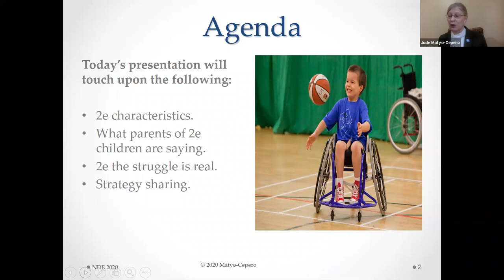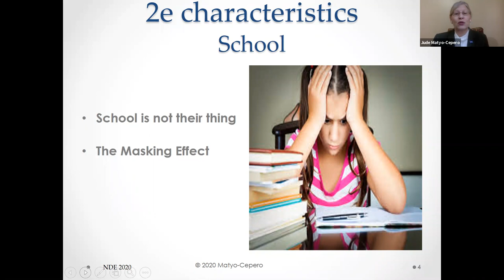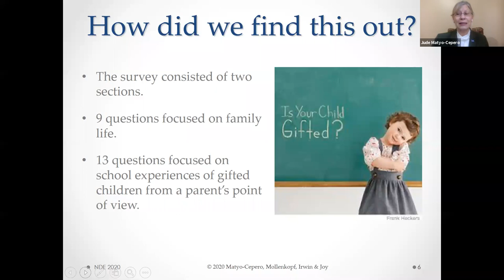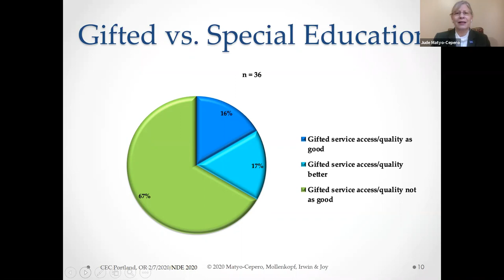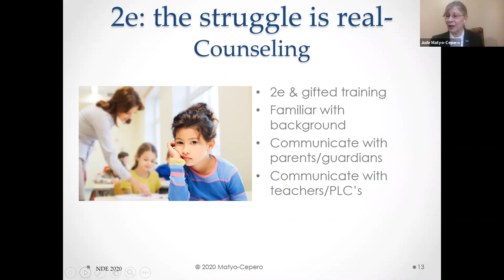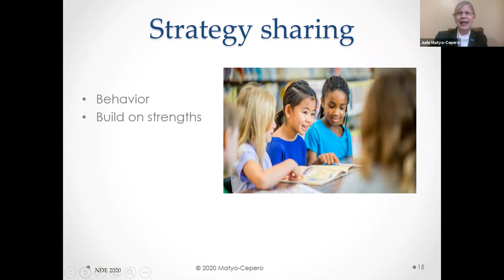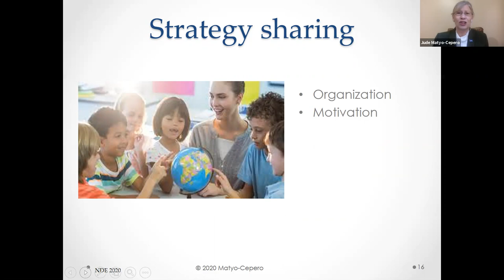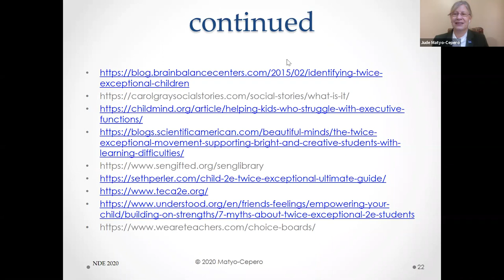HAL and SEL Webinar Series Session 2: Twice-Exceptional Students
This is part of the Nebraska Department of Educations HAL and SEL Webinar Series present by Jude Matyo-Cepero, Ph.D, NBCT